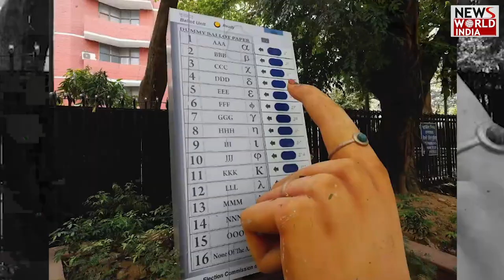7 राज्यों की 13 सीटों पर किसका पलड़ा भारी | UPCHUNAV | ELECTION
CMsukhu ChunavKaParv DeshKaGarv ECI GeneralElections2024 By-elections are held today on 13 vacant assembly seats in 7 states across the country. Voting on these seats will start from 7 am. Their results will come on July 13. After the good performance of INDIA alliance in the District Assembly elections, the ruling NDA is expected t o face tough competition from the opposition in these elections.